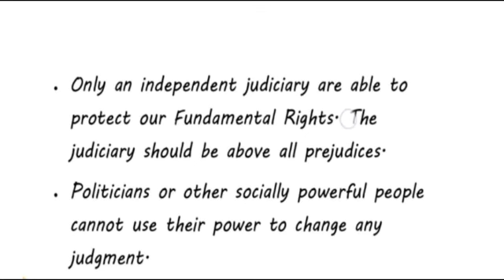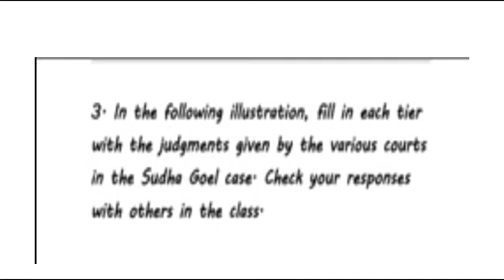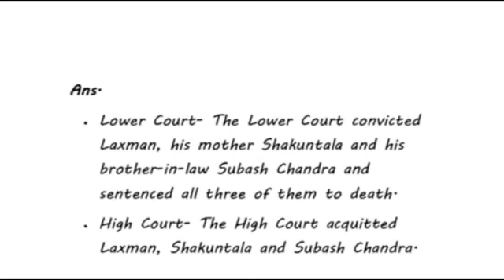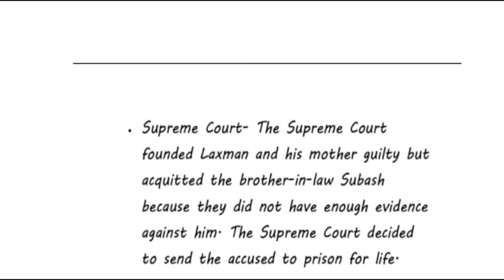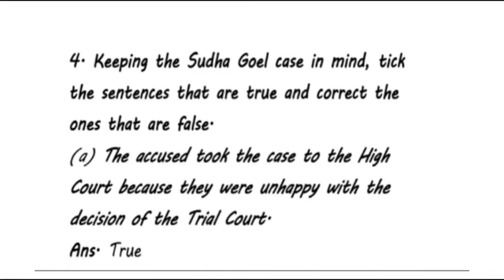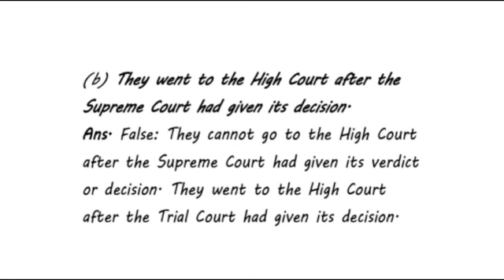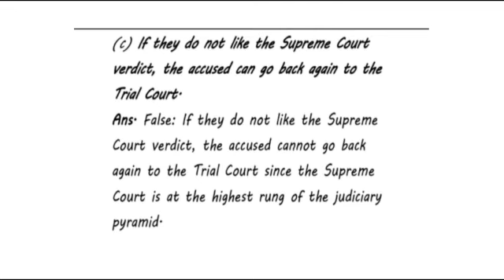Class 8th Civics Chapter 5 Questions Answers-3